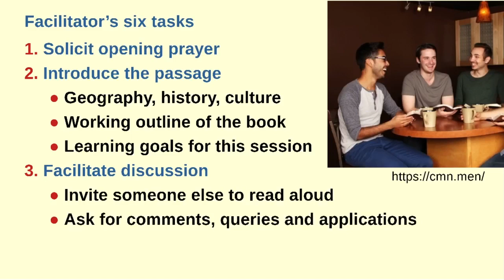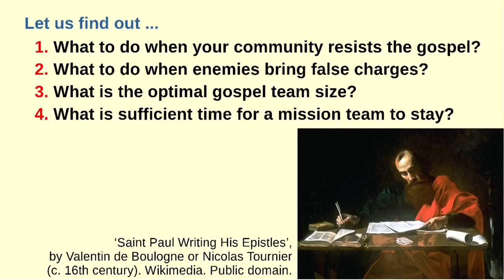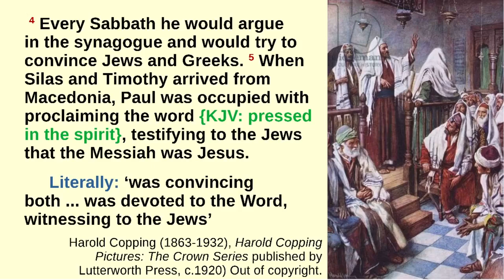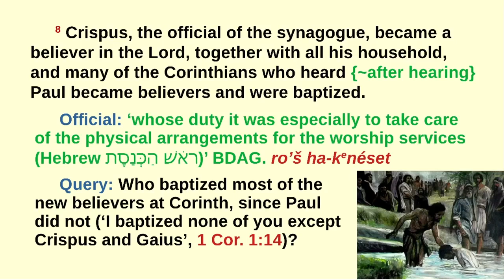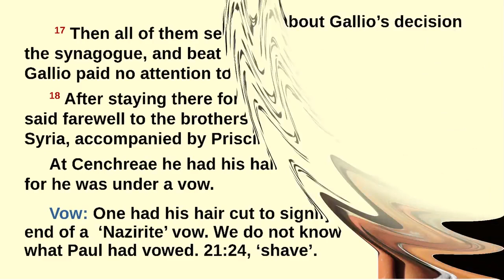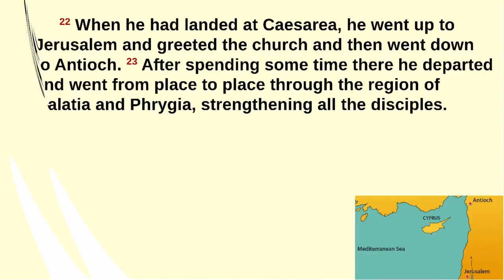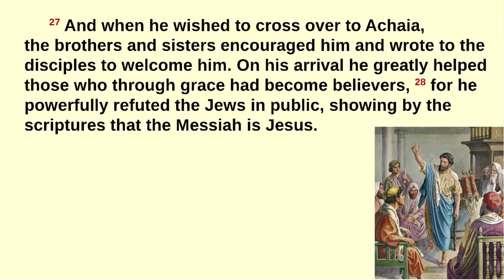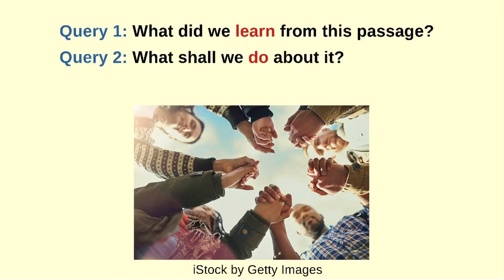Preview of Acts chapter 18 with Dr Galen Currah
Download the slides